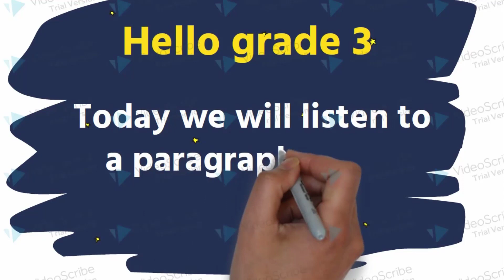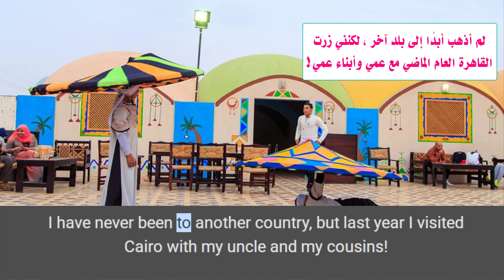A paragraph about Experiences in your life | الصف الثالث الاعدادي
براجراف عن تجارب في حياتك
برجرافات الوحدة الرابعة
كيف تكتب برجراف عن
How to write a paragraph
paragraph from your book
مشكلة البرجراف هو ان معظم الطلاب مش عارفين هيكتبوا ايع بالعربي لذا افضل طريقة هي حفظ الجمل من مواضيع القراءة في الكتاب